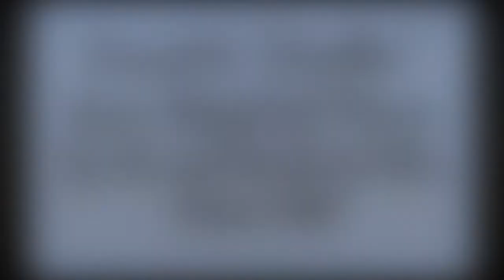Landler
Vitus Dance Club Instructors Joe and Sarah dance a choreographed Landler to "Landler" from Sound of Music.